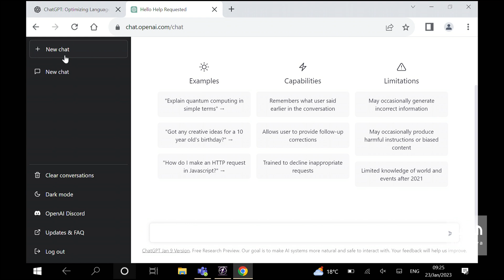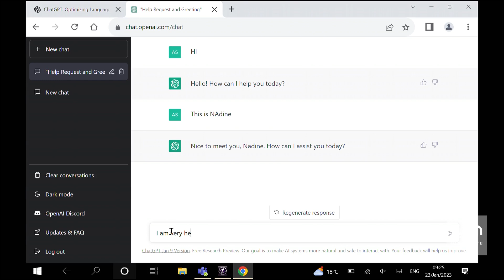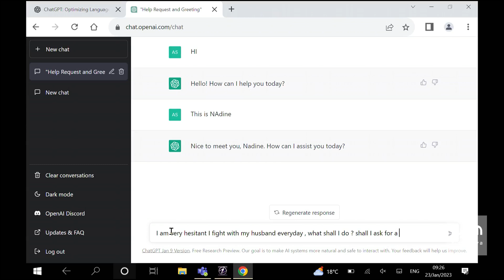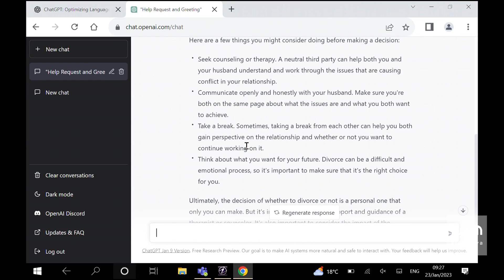تجربة حية لـ برنامج "تشات جي بي تي" في "صباح العربية"